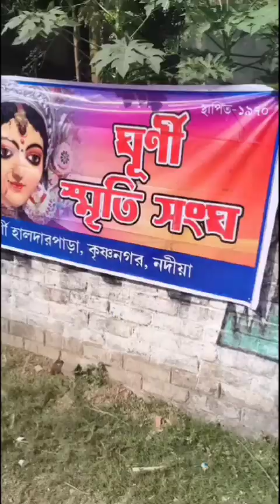Vaishno Devi Temple now at Krishnanagar Nadia 🙏🪷🇮🇳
Friends aj apnara Krishnanagar er Vaishno Devi Temple darshan korun. apnader khub valo lagbe.